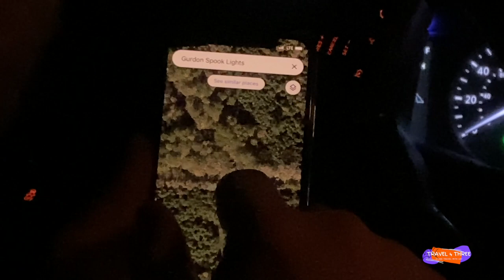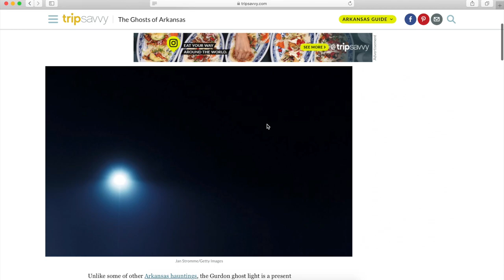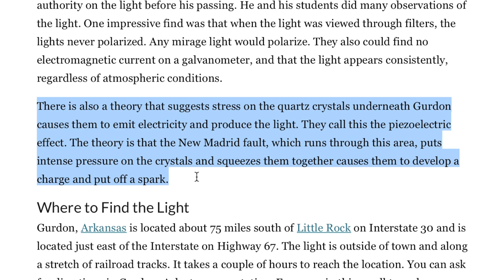The Mysterious Gurdon Light? | Gurdon, AR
In this video, we travel an hour and a half away to Gurdon, Arkansas, in search of this mystical and paranormal floating light ... do we actually find it?

We are Travel 4 Three and we are so excited to begin this new adventure with all of you.